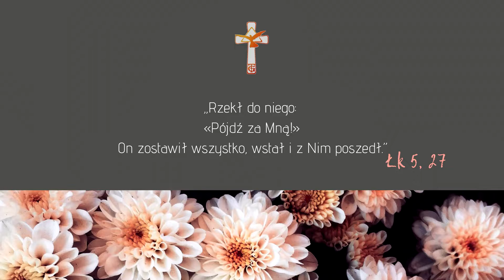#8 Seminarium Odnowy Wiary - Tydzień IV - KANAPA - Moja życiowa droga!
#8 Seminarium Odnowy Wiary - Tydzień IV

UWAGA: Z powodów technicznych, w pierwszej części programu występują problemy z dźwiękiem, za które przepraszamy!

W czwartym tygodniu rekolekcji  tematem KANAPY jest: Moja życiowa droga - powołanie, talenty i charyzmaty!

Uczestnikami tego odcinka są przedstawiciele młodych Ruchu Gloriosa Trinita: Piotr, Patrycja , Łucja oraz Ola.

ZAPRASZAMY 🔥🔥
SEMINARIUM ODNOWY WIARY - to rekolekcje organizowane przez  młodych Ruchu Gloriosa Trinità.

Seminarium będzie trwało 7 tygodni i będzie prowadzone przez kapłanów oraz młodzież naszej wspólnoty.

👉 w każdy poniedziałek na naszym kanale na YT Gloriosa Trinità Polska o godz. 8:00 znajdziecie katechezę.

👉 następnie w każdą środę również na YT Gloriosa Trinità Polska o godz. 8:00 również ukażą się kolejne odcinki programu KANAPA.

👉 tydzień zakończymy spotkaniami w małych grupach dzielenia na wybranych przez Was platformach (MicrosoftTeams,  Skype, Zoom).